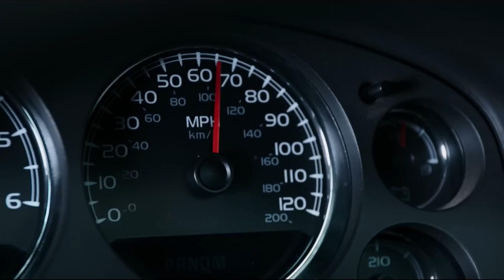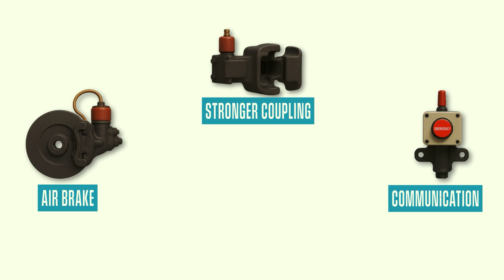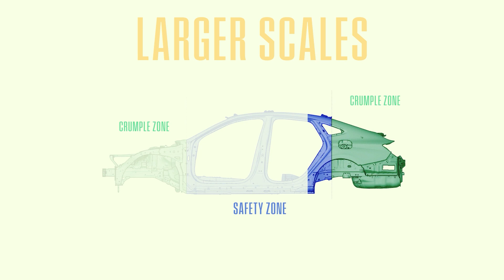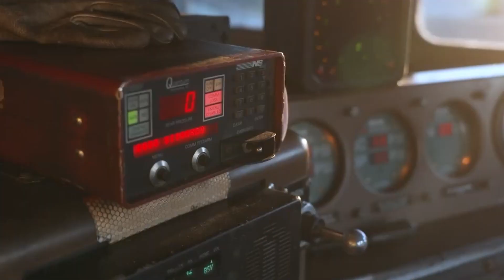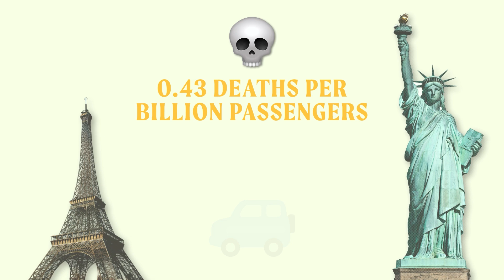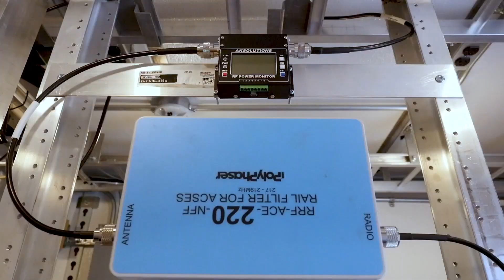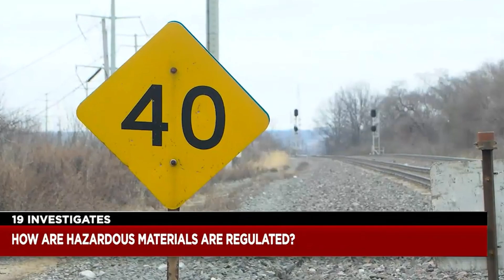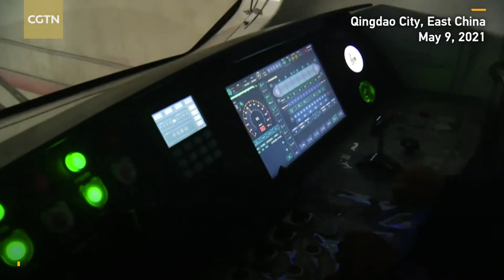What Makes Trains So Safe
Trains move millions every day—through cities, across continents—without much fanfare.
We rarely think twice about how safe they really are. But maybe we should.

Despite their size and speed, train travel has one of the lowest accident rates in transportation.
So what’s the secret?

It’s not just heavy steel and powerful brakes.
It’s a system—decades in the making—designed to prevent disaster before it even has a chance.

Let’s break down what makes trains so reliably safe.